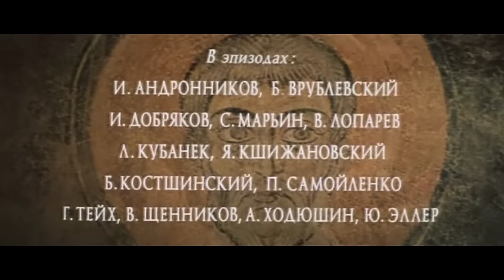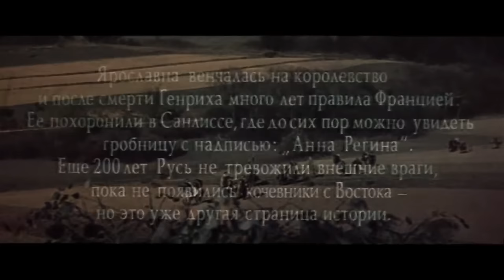Ярославна, королева Франции (1979 год) исторические приключения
История, лежащая в основе фильма реальна, хотя и похожа на сказку. В начале XI века в златоглавый Киев прибывает посольство из Франции - сватать Анну, младшую дочь киевского князя Ярослава Мудрого.
И вот отправляется в дальний путь к своему незнакомому жениху Генриху I Французскому юная княжна. На целых два года растянулся этот путь, полный неожиданных встреч, авантюрных приключений, смешных и трагических событий.